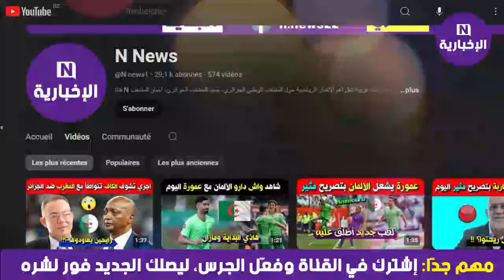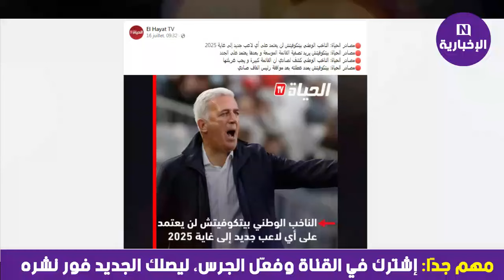اجري تشوف ماذا يحدث في المنتخب الجزائري بيتكوفيتش في عطلة ولا لاعبين جدد ومحرز السر المخفي 😱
petkovic بيتكوفيتش
رياض محرز mahrez
اجري تشوف في أوروبا اشتكاو برئيس الفيفا وموتسيبي يعبث بإفريقيا وتحرك عاجل للإتحاديات الافريقية  !!
Les ligues et le syndicat des joueurs déposent une plainte contre la FIFA auprès de la Commission européenne
Les joueurs et les ligues européennes attaquent le calendrier trop chargé de la FIFA
European Leagues and FIFPRO Europe to file joint complaint to European Commission against FIFA regarding international match calendar
Les ligues européennes déposent plainte contre la FIFA
اجري تشوف الكاف تتواطأ من جديد مع المغرب ضد الجزائر !!
شاهد قرار جديد بشأن قضية اتحاد العاصمة ونهضة بركان، اجري تشوف واش ربحت USMA 😱
اتحاد العاصمة ، اتحاد الجزائر ، نهضة بركان ، الجزائر ، المغرب ، محمد السادس ، تبون ، كرة القدم، الفاف ، الجامعة المغربية ، لقجع ، الكاف ، كأس الكاف ، الاتحاد الافريقي
caf , usma , berkane , lekdjaa , motesepe , sadi , usma alger , maroc , algerie , mohamed 6 , faf , fifa coupe d ecaf
L'actu du football algérien
Dzfoot
footdz
l'actualité de l'équipe d'Algérie
Fennec Football
L'Actualité de l'Équipe d'Algérie et ses joueurs
les Verts
Équipe d'Algérie
Foot local
Fennec News
Football en Algérie
Football Algérien
La Gazette du Fennec
Le Foot et les Fennecs en live
TEAM DZ
La référence du football algérien
Competition dz
Algérie Football
Algérie match
Équipe d'Algérie de football
Championnat d'Algérie
Les Pro DZ

المنتخب الجزائري مباشر
منتخب الجزائر لكرة القدم اللاعبون
أخبار المنتخب الوطني الجزائري اليوم
تشكيلة المنتخب الجزائري اليوم
الفيفا المنتخب الجزائري
مباريات منتخب الجزائر القادمة
قائمة المنتخب الجزائري 2024
مباريات جمال بلماضي مع المنتخب الجزائري
مباراة الجزائر

ملاعب الجزائر
تأجيل كأس افريقيا في المغرب
لقجع و الكاف
موتسيبي
شاهد حفيظ دراجي يُسكِت المغاربة بتصريح مثير اليوم حول مستقبله بعد وصوله لسن الـ60 !
حفيظ دراجي في الجزائر
حفيظ دراجي في باتنة
دراجي باتنة
دراجي نقاوس
حفيظ دراجي يُحال على التقاعد في هذا التاريخ
حفيظ دراجي التقاعد
دراجي بيين سبورت
دراجي رونالدو
دراجي البرتغال
دراجي المغرب
دراجي ينتقد